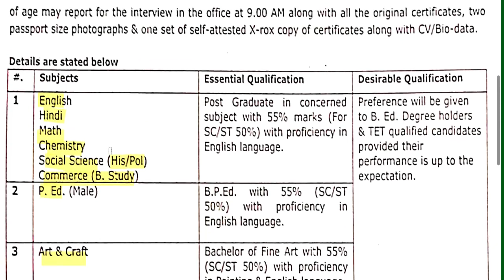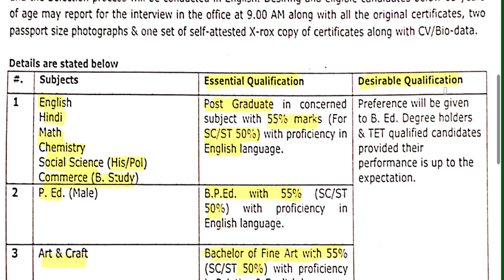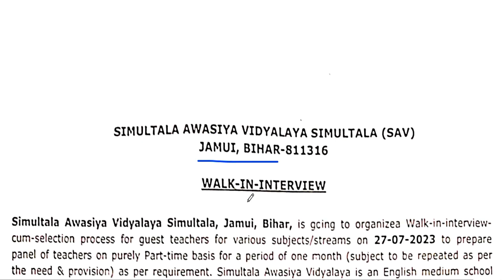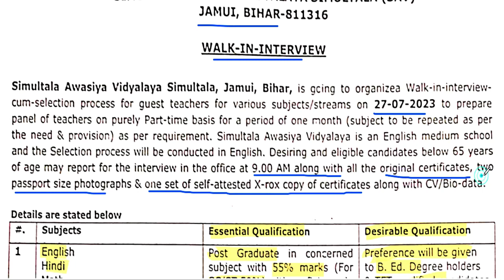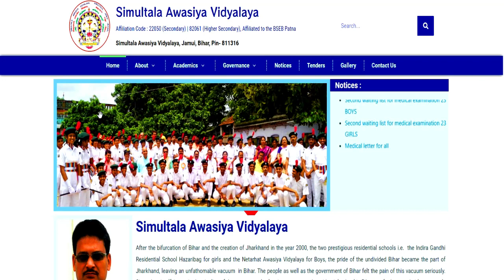आवासीय स्कूल टीचर वैकन्सी 2023 || B.ed || TET NOT REQUIRED || AAWASIYA VIDHYALAYA VACANCY 2023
1241 POST || KASTURBA GANDHI BALIKA VIDHYALAYA TEACHER RECRUITMENT || COMPLETE INFORMATION1241 KGBV TEACHER VACANCY 2023 |💯% OFFICIAL NEWS

LINK ::   savbihar.ac.in